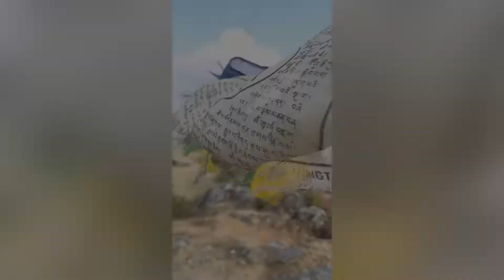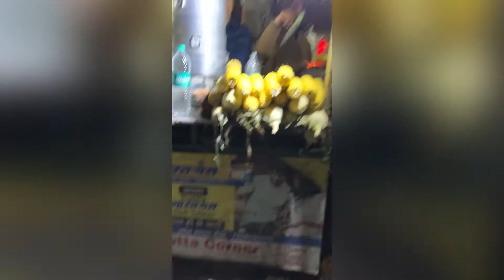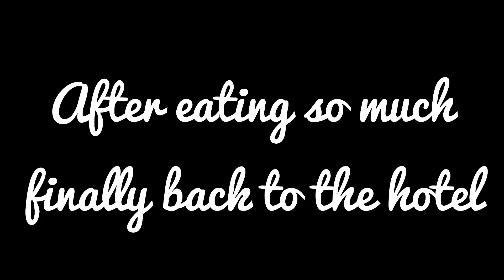Om ganesha Namah 🙏🏻 | Chaliye pehla vlog mussoorie se shuru krte hai 😇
Location : mussoorie , hey guys ,   Om gan ganpati namah| this is my first vlog | please keep supporting. | jai mata di

Hello Family I hope aap sabhi Bhut vdiya honge. Ajj
aapke liye lekr ayi  hu apni pehli video.I hope Aap sbhi ko bhut achi Igegi video &
Comment krke zaroor btana k konsa part aapko sabse
acha lga or mza aya aur ager aapne mere channel ko
krio or notifications ko on tn Jo aapko meri videos jab
• Baki aap sabhi ko Dil se shukriya Jo aap log mere shorts par support kr rhe ho
sbhi itni support krte ho aur I hope muje agge b ishse b
jada Pyaar milega toh Love uhh all family